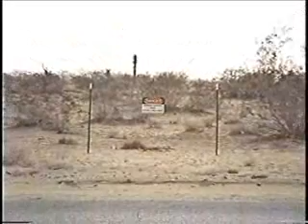Galaxies are Colliding Part 11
Galaxies are Colliding

A brilliant, underrated Paramount production.

Part 11